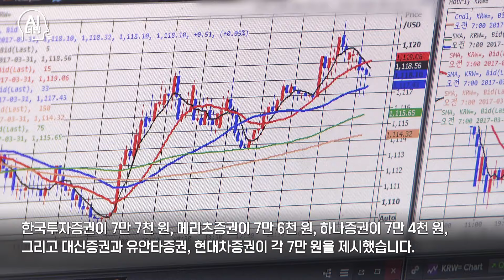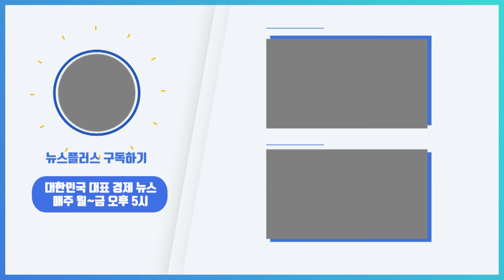'2분기 어닝쇼크' JYP 급락…목표가 줄하향/[+PICK]/한국경제TV뉴스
JYP엔터테인먼트가 2분기 부진한 실적을 기록한 가운데 14일 7% 넘게 하락하고 있습니다.